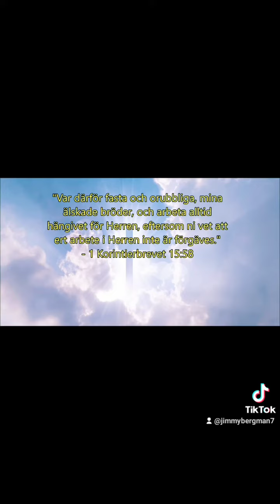Predika Ordet överallt om du är en Kristi följare!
Vill du ge ett litet bidrag till min evangelisation med att skänka en slant är jag enormt tacksam! 🙏❤️

-Alla pengar jag får in går till Guds rike med bl a lägga ut kostnader för att driva min kristna hemsida så den stannar uppe, samt kunna fortsätta se till att tillverka traktat att dela ut ute IRL och även skicka via brev till folk med mera...🙂💌 Det är dyra utgifter för mig att försöka nå ut till så många som möjligt. 📢👪 -Så vill du hjälpa mig med en slant så är du mer än välkommen! 💚😀

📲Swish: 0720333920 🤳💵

💰 Swedbank:
Clearing  Kontonummer
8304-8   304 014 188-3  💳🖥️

Tack på förhand om du vill bidra med en slant för mitt arbete för Herren så jag kan nå ut till fler människor! ✝️💚👪

/ MVH evangelisten & Kristi följare, Jimmy Bergman! 😊🙏❤️